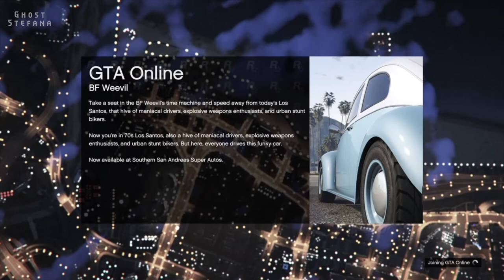GTA V - Should I still buy it? (Honest gaming review - no spoilers)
Buy the game:
Xbox One

A hugely successful game, but is it still worth buying today?

GTA V, reviewed on 10 KEY elements - Story, Gameplay, Characters, Setting, Visuals, Bugs, Length, Fun, Value & Re-playability.